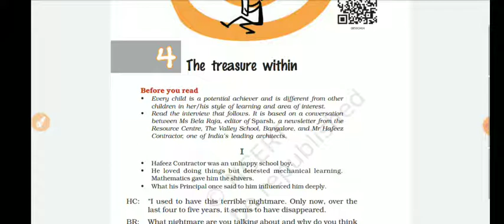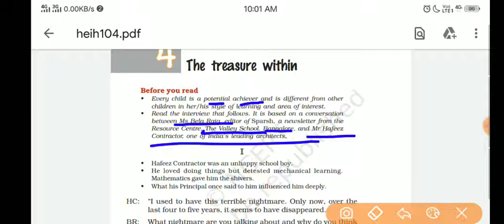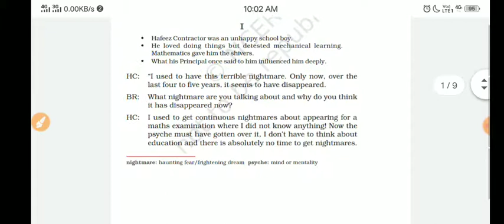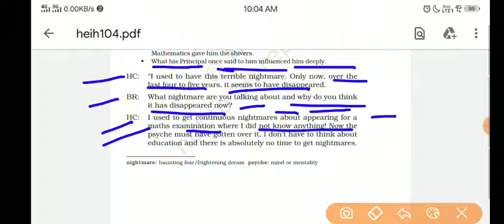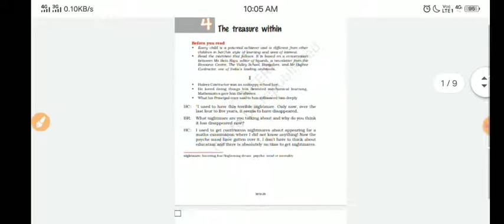The Treasure Within